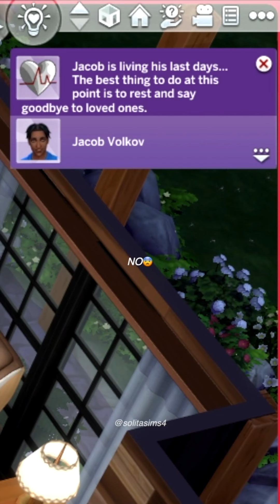Ezra uncovers a family secret || Sims 4 Legacy challenge EP33 || solitasims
open me 💌

Our Sims 4 Legacy Challenge Founder, Alexis Volkov, has no idea that her oldest son, Ezra Volkov, has just uncovered a major family secret.

These videos are in 9:16 aspect ratio because this series originally began on my Tiktok (@solitasims4) and now I’ll be reposting them here! Episode 48 and beyond will be in fullscreen mode as well as on my Tiktok!

xx